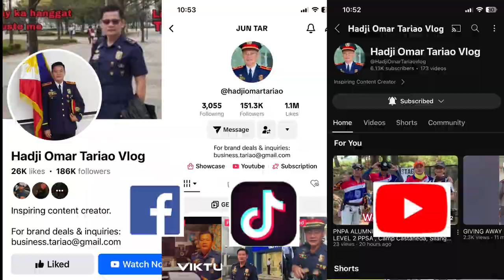Tanay Rizal Outreach Program ❤️👮‍♂️